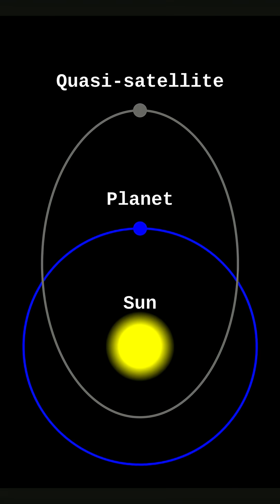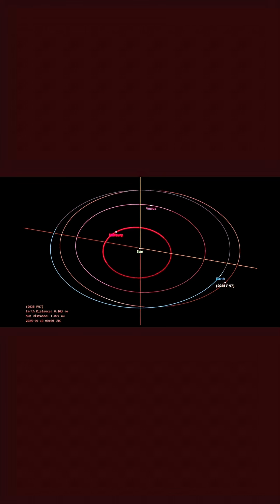Astronomers Just Discovered a Quasi-Moon Secretly Orbiting Earth for 60 Years 🌍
Astronomers just discovered Earth has a secret companion that's been following us for 60 YEARS! 😱

Meet 2025 PN7 - our newly discovered quasi-moon that nobody knew existed until August 2025:

🔭 DISCOVERED: Pan-STARRS telescope in Hawaii
📏 SIZE: 18-36 meters wide (about the size of a building)
⏰ ORBITING SINCE: ~1965 (completely undetected!)
🛸 ORBIT TYPE: Quasi-satellite (not a true moon, but follows Earth closely)
📅 DEPARTURE DATE: Around 2083 (it won't stay forever)

Unlike our real Moon, quasi-moons like 2025 PN7 orbit the Sun but stay near Earth due to gravitational dynamics. This asteroid has been our silent companion for six decades, and scientists are now racing to study it before it drifts away.

How did we miss this for 60 years? The answer reveals just how much we still don't know about objects near Earth.